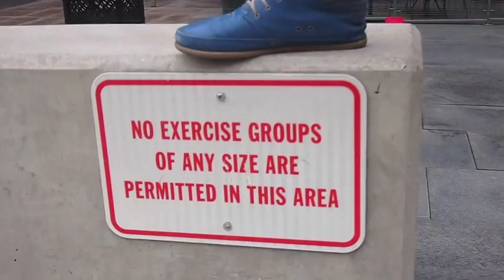Places Where You Can Knit: Denver!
For a complete experience of Stephen West's best of America's West, check out Fancy Tiger in Denver, CO. They're long beloved for their craft store and inspiring blog.

Starring Stephen West plus Jaime Jennings and Amber Platzer Corcoran, owners of Fancy Tiger Crafts.

Edited by Kyli Kleven